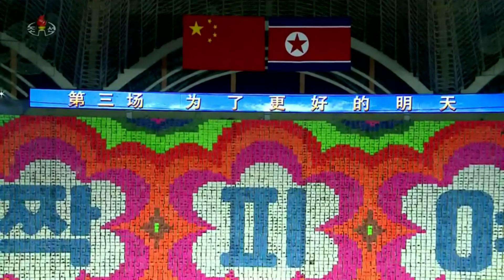【マスゲーム】【2019】子供たちのパフォーマンス（2019年6月20日マスゲーム「不敗の社会主義」より） ／【Mass Games】Children's Performance in DPRK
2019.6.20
大集団体操と芸術公演『不敗の社会主義』
대집단체조와 예술공연《불패의 사회주의》